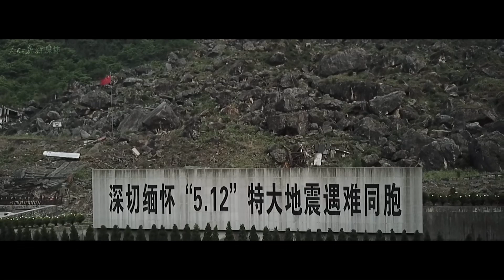汶川地震亲历者合拍了一部纪念短片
原作者：人民日报

汶川地震15年了，当年的亲历者合拍了一部短片。汶川记忆，浴火重生，我们永远不会忘记！